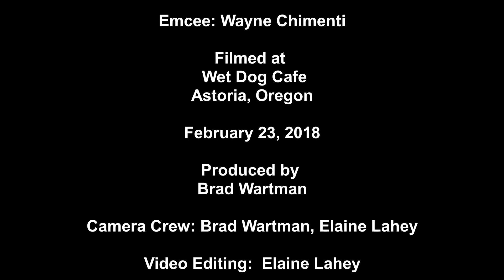2018 FPG-Lou Beaudry-Wet Dog Cafe